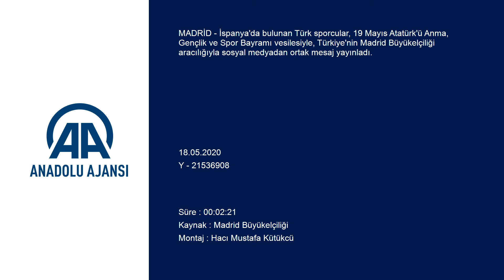İspanya'daki Türk sporculardan 19 Mayıs mesajı! | Emre Çolak, İsmail Köybaşı, Okay Yokuşlu ve dahası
İspanya'da bulunan Türk sporcular, 19 Mayıs Atatürk'ü Anma, Gençlik ve Spor Bayramı vesilesiyle, Türkiye'nin Madrid Büyükelçiliği aracılığıyla sosyal medyadan ortak mesaj yayımladı.

İspanyol kulüplerinde forma giyen futbolculardan Enes Ünal (Valladolid), Okay Yokuşlu (Celta Vigo), İsmail Köybaşı (Granada), Emre Çolak (Deportivo), basketbolcu Kenan Sipahi (Real Betis), milli futbolcu Kader Hançar (CA Osasuna), voleybolcu Melisa Kerman Yokuşlu (CV Juvenil Teis) ve Sevilya'da oynayan milli golfçü Ali Berk Berker, 19 Mayıs'ı kutladı.

Futbolculardan Enes Ünal, Emre Çolak, Okay Yokuşlu ve voleybolcu eşi Melisa ile basketbolcu Kenan Sipahi, yeni tip koronavirüs (Kovid-19) salgınından dolayı evde daha fazla vakit geçirilen bugünlerde, herkese "hareketsiz kalmayın, spor yapın" çağrısında da bulundu.